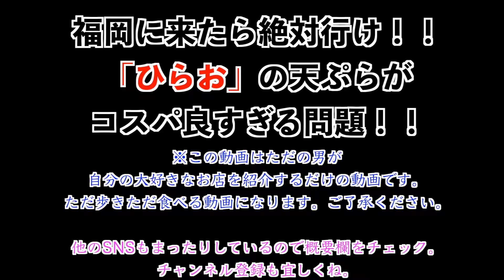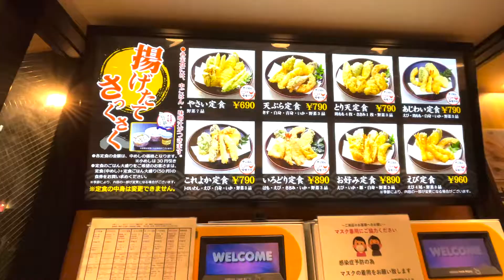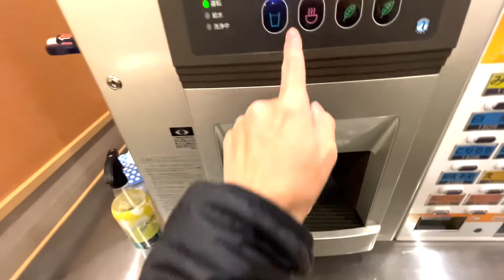【天麩羅ひらお】福岡に来たら絶対行こう！！ この天麩羅文化は味もコスパも最高すぎる！！ （こうのぶらり飯 #68）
今回はもはや有名店となっている感じもある天麩羅ひらおさん。

マジでここは美味いよね。

揚げたての天麩羅定食が800円くらいで食べれるってよくよく考えたらすごいことだよね。

そして何よりここはイカの塩辛が美味い。

これは気をつけないとご飯無限に食べれるので気をつけてね。

【僕の行ったお店情報】
店名：天麩羅処ひらお 大名店
　　　（食べログ）
ジャンル：天ぷら、定食・食堂
住所：　福岡県福岡市中央区大名2-6-20
交通手段：赤坂駅から317m
　　　　　日曜営業
　　　　　定休日：無休(12/31～1/2のみ休み)